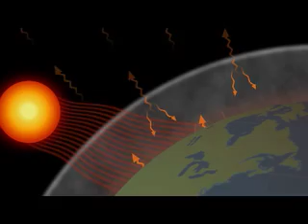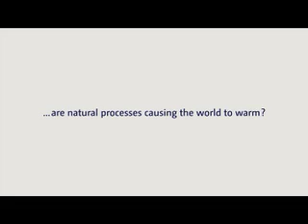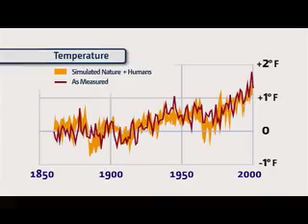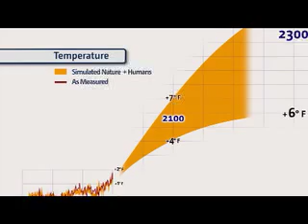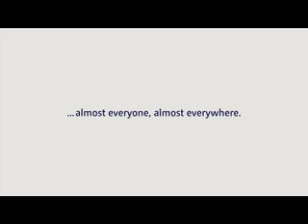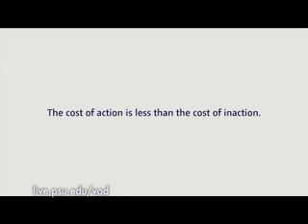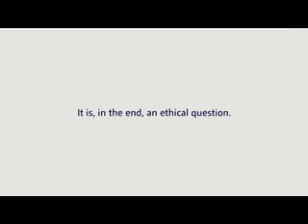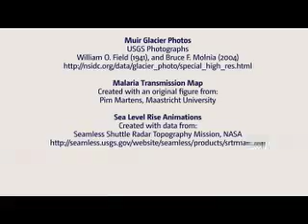The Human Role in Climate Change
How does human activity affect climate change? Learn how continued carbon dioxide emissions could increase the spread of diseases, raise temperatures, and submerge entire countries under water and find out what you can do to quell the trend.